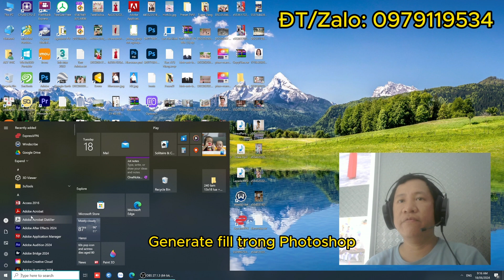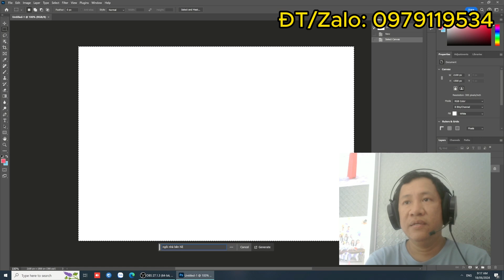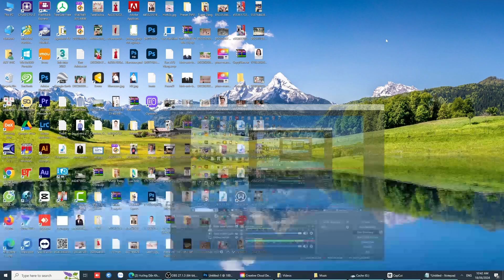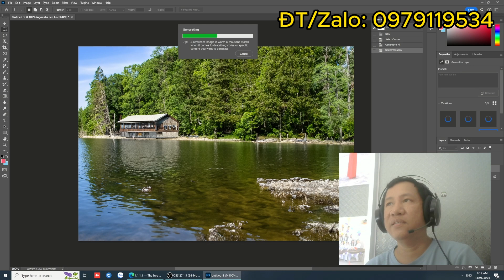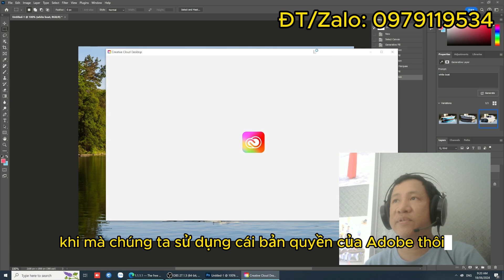Hướng Dẫn Sửa Lỗi Generate Fill Trong Photoshop 2024 - Bản Quyền Adobe Chính Hãng Giá Rẻ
Lỗi Generate Fill trong Photoshop có thể gặp bao gồm:
- Chạy hoài không ra kết quả
- Báo lỗi error connection
Cả 2 lỗi này đều là do lỗi kết nối mạng (từ máy người dùng đến server Adobe)
Cách khắc phục: dùng VPN để kết nối máy tới một server ảo ở nước ngoài, giúp kết nối ổn định hơn.
Lưu ý: chỉ có Photoshop dùng bản quyền mới sử dụng được tính năng này